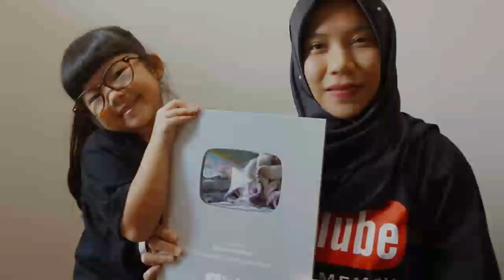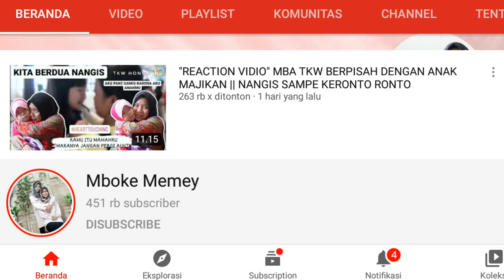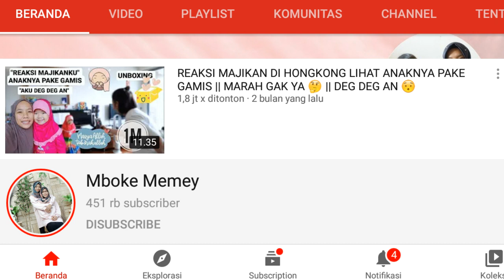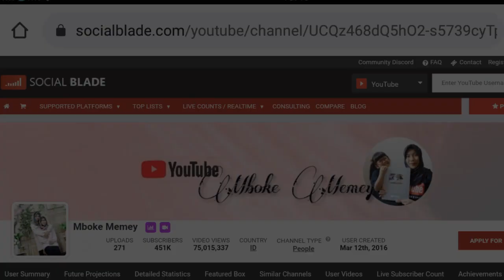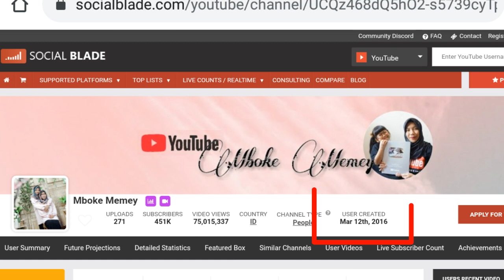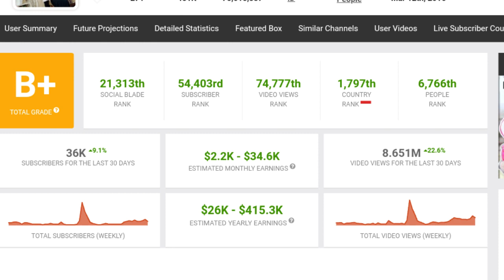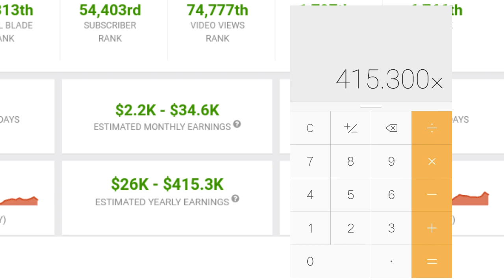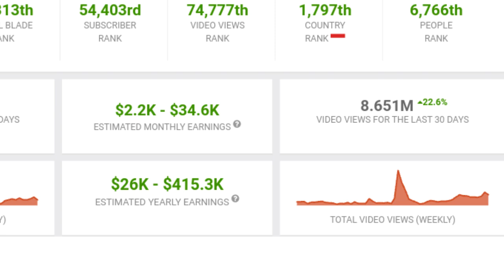Gaji Youtube Mboke Memey Berapa Ya ??? Il Tkw Hongkong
Thanks for watcing gengs...